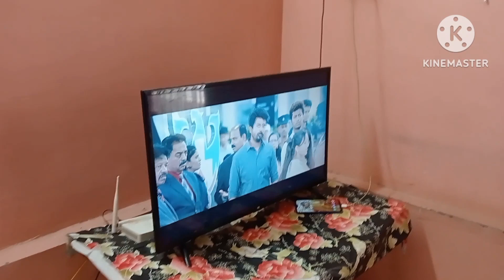ഇങ്ങനെയാണ് എങ്കിൽ വീടിന്റെ കാര്യത്തിൽ തീരുമാനമാകുംfbivlogkochi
FBI vlog kochi
day in my life